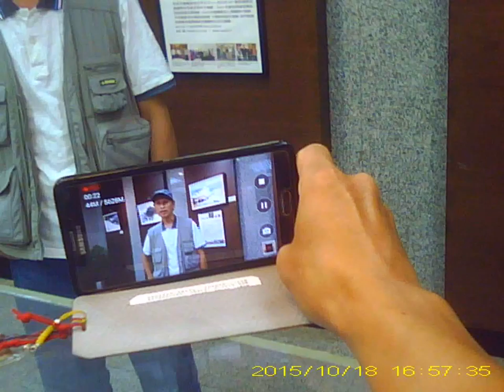水姑娘 樂活 金門網路電視台 觀光文創(藝術成就獎) 水姑娘 樂活 金門網路電視台 十八支樑民宿 士恩天鵝網路電視台西安及金門分台聯合報導